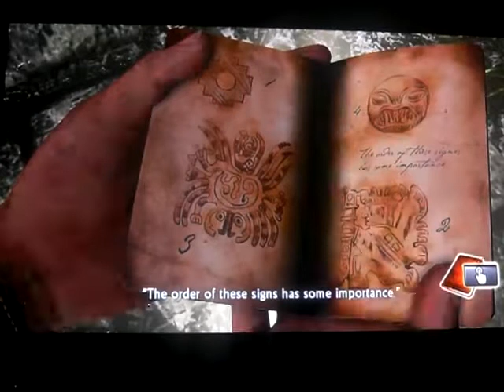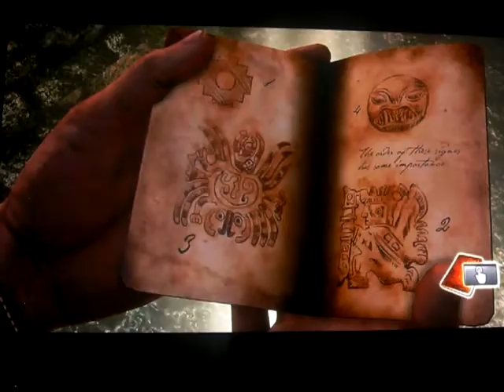Uncharted: Drakes fortune remastered playthrough part 3: El Dorado was a statue, not a city...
Part 3 of my playthrough of Uncharted: Drakes fortune remastered